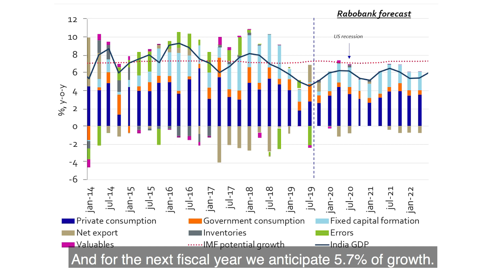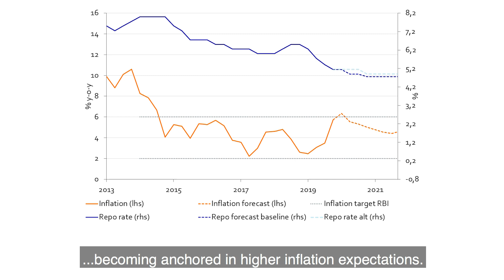India Economic Outlook 2020: opportunities and challenges to watch in the new year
Rabobank economists Raphie Hayat and Hugo Erken discuss the expactations for the Indian economy in 2020.
Growth, the rough phase India is in and structural issues that affect the Indian economy.